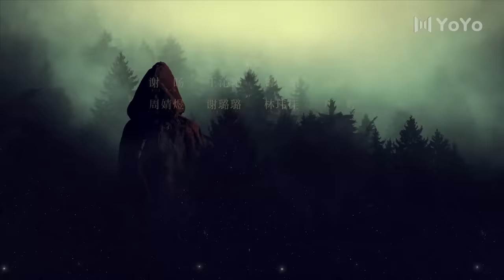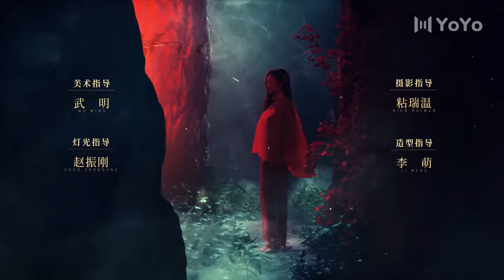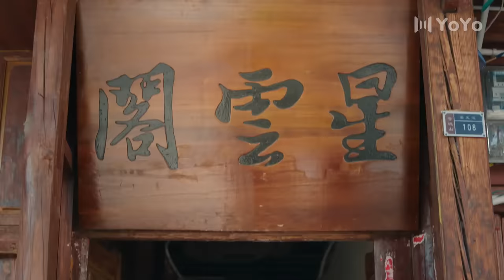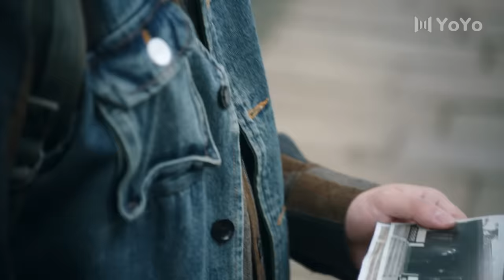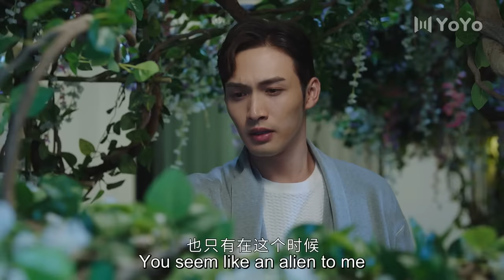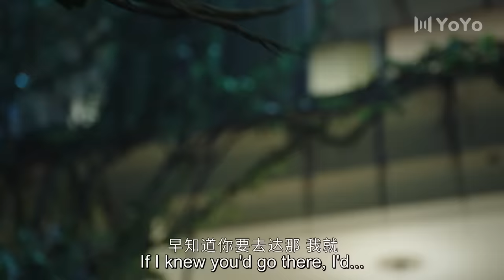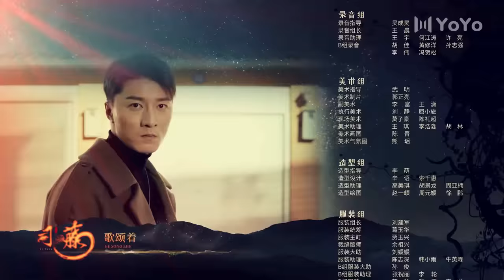[ENG SUB] Rattan 15 (Jing Tian, Zhang Binbin) Dominated by a badass lady demon